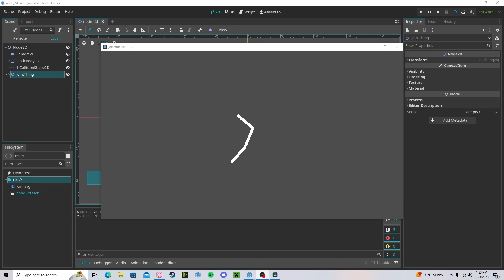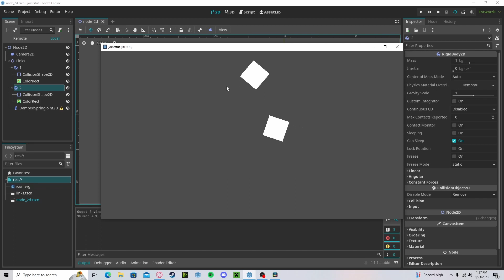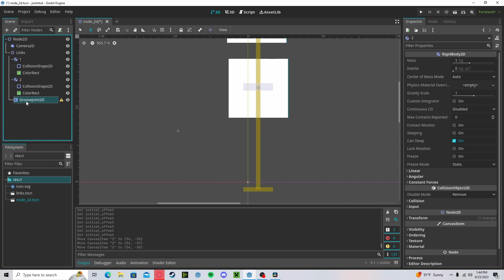Godot 4 Joints Tutorial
Quick tutorial on how to use all of the joint nodes in Godot 4!